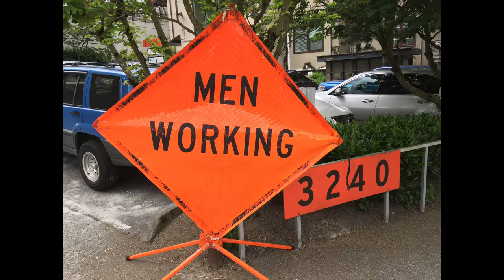Segway Subaru Seattle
Meg & I in the university district of Seattle. Having a nice time after a doctors appointment and some favorite French cafe lunch under a tree on the U&W campus in the student housing shared area.